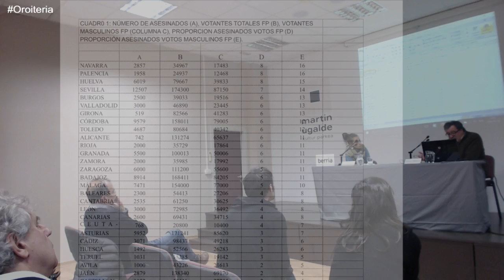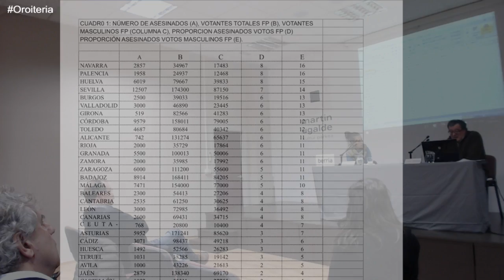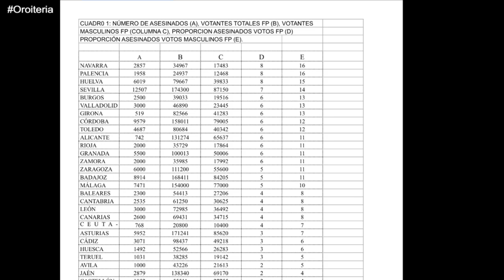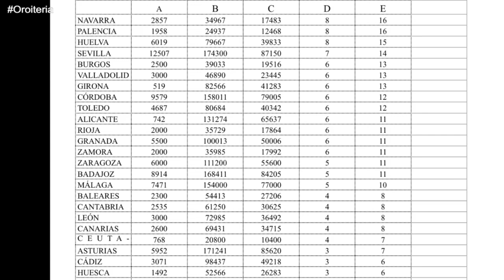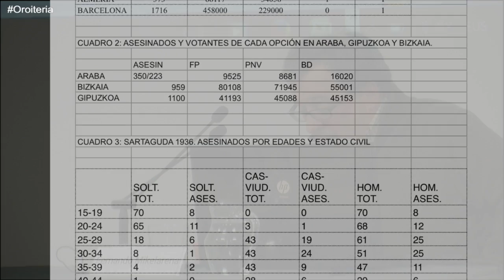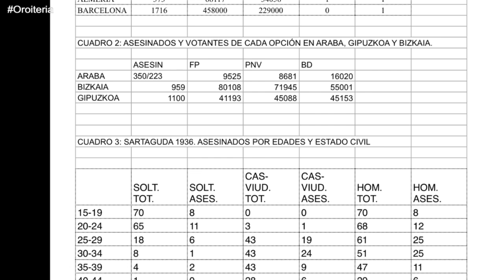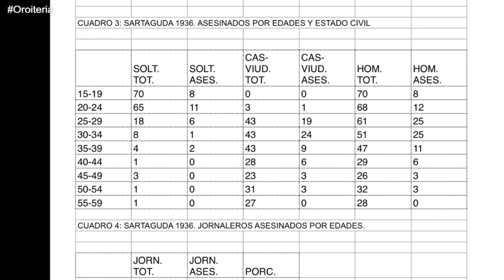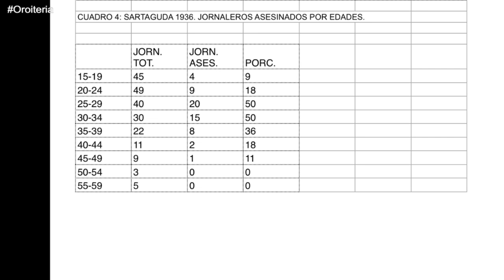Fernando Mikelarenaren solasaldia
| 'Sin Piedad' saiakera liburuaz hitz egin du Fernando Mikelarena historialariak Oroiteria Jardunaldian.